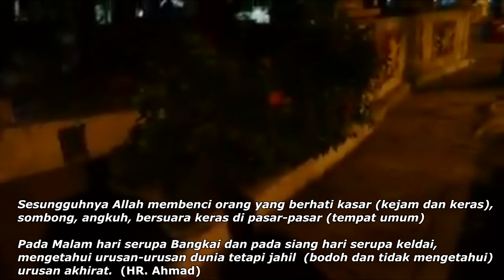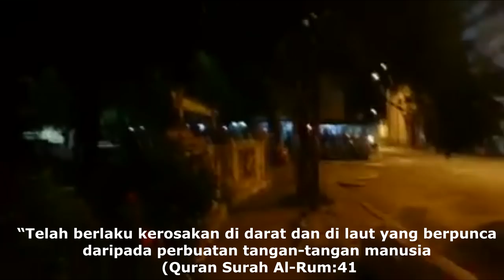Jenayah Vandalisme di RiverFront Ipoh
No Plate Kereta pelaku  : BJR 6702 /Viva

Sekumpulan Remaja Merosakkan Deco

Sesungguhnya Allah membenci orang yang berhati kasar (kejam dan keras), sombong, angkuh, bersuara keras di pasar-pasar (tempat umum) pada malam hari serupa bangkai dan pada siang hari serupa keledai, mengetahui urusan-urusan dunia tetapi jahil
(bodoh dan tidak mengetahui) urusan akhirat.
(HR. Ahmad)

“Telah berlaku kerosakan di darat dan di laut yang berpunca
daripada perbuatan tangan-tangan manusia
 (Quran Surah Al-Rum:41

Sesungguhnya orang yang paling kubenci diantara kalian
dan paling jauh denganku diakhirat(kelak) adalah orang yang paling buruk akhlaknya diantara kalian (shahih al-jami' ash-shaghir)

Agak malang,akta dan undang2 yang sedia ada sangat ringan dan lemah

(Akta Kerajaan Tempatan 9 undang-undang kecil vandalisme)
Sesiapa yang didapati merosakkan harta benda awam boleh didenda yang membabitkan RM2,000 atau penjara tidak melebihi setahun jika sabit kesalahan.

(Seksyen 71(8) Akta Pengurusan Sisa Pepejal dan Pembersihan Awam 2007)
Denda maksimum RM10,000 atau penjara enam bulan atau kedua-duanya boleh dikenakan kepada mereka yang ingkar dan didapati bersalah .

 Akta Kesalahan-kesalahan Kecil Penggal 30 Bab 12 (1)(d)
 Iaitu menggugur, menumpah dan menghamburkan sebarang benda atau barang apapun di sebarang tempat tanah lapang dari sebuah kenderaan yang bergerak atau tidak tanpa kebenaran.

Bab 12(1)(B) Akta Kesalahan-Kesalahan Kecil Penggal 30.
 Akta Alam Sekitar 1971 dan Akta kilang 1974

KOMPAUN SAMPAH SARAP
[Undang-Undang Kecil Pemungutan, Pembuangan Dan Pelupusan Sampah Sarap 1985 Seksyen 12, 13(a)(b)]
J.P.U. - 1hb Mac 1985

Kompaun Sampah Sarap
Sesiapa yang melanggar mana-mana Undang-Undang Kecil Sampah Sarap bolehlah dikompaun oleh mana-mana pegawai MPJBT atas budibicaranya sejumlah wang yang tidak melebihi
RM 250

KOMPAUN KACAU GANGGU
AKTA KERAJAAN TEMPATAN 1976 - AKTA 171
[Seksyen 82(10) - Notis menghendaki kacauganggu dihapuskan]
Kompaun Kacau Ganggu
Seseorang yang tidak mematuhi peruntukan-peruntukan sesuatu perintah kacauganggu adalah bersalah atas suatu kesalahan dan boleh, apabila disabitkan, dikenakan denda tidak lebih daripada RM 100 bagi tiap-tiap 1 hari selama tempoh peruntukan-peruntukan perintah kacauganggu itu tidak dipatuhi

PSS
HahahahHa...jangan berangan nak jadi konon negara Maju bila benda simple macam ni pun tak lepas.

MalaysiaTruelyAsia??HahahaHahaHHAHAHAHA